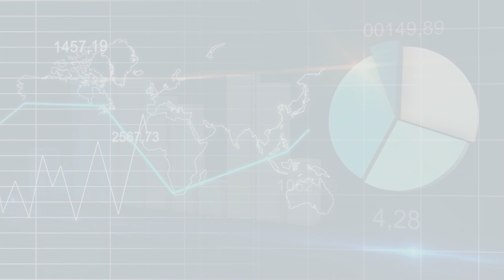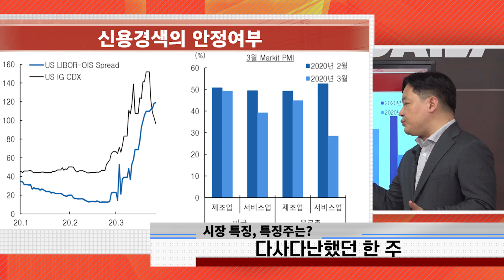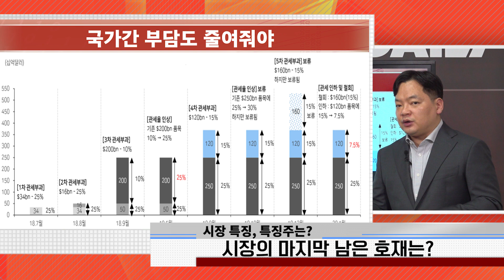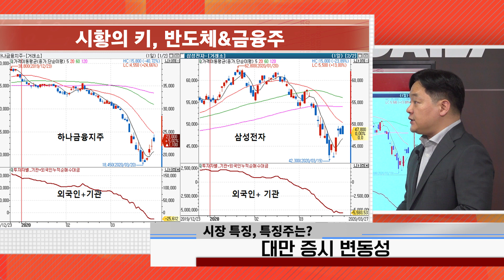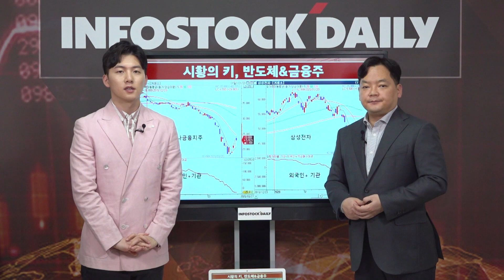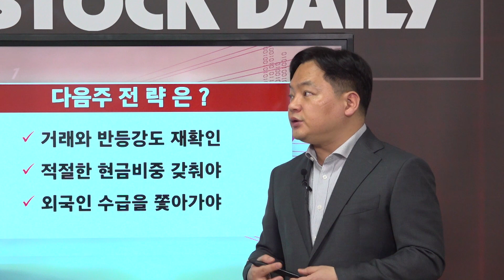[0327마감]뒷심이 부족한 이유는?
국내증시 오전장 미국 흐름 흡수, 외국인 매물에 뒷심 부족
국제유가·환율 등 부담감 지속, 추가적인 대책 한계 우려
다음주 대형 이벤트 없다면, 지수 둔화 속 종목별 장세 전망